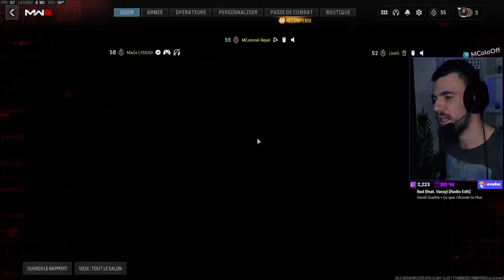IMPOSSIBLE DE JOUER AVEC LUI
Dans cette vidéo : @LYDEAD @L7CFox @CREOfficiel @gabienjeu @Fir3st0rm67